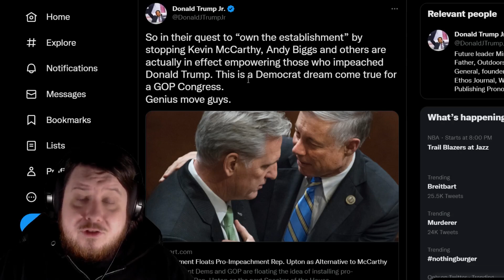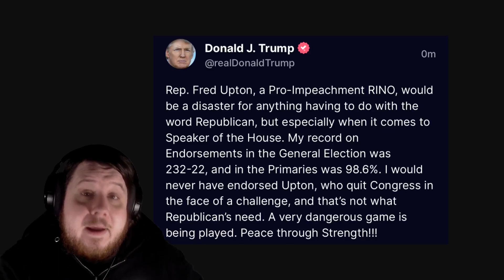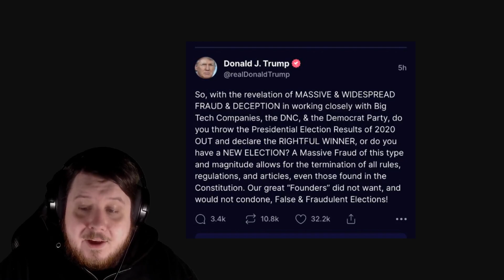Fred Upton Has Trump So Scared He Wants To Terminate The Constitution Of The United States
Donald Trump continues to say insane things with no basis in reality.

Fred Upton was been pitched as a possible speaker of the house. Soon after this was spreading around Donald Trump made an unhinged post calling for the termination of the constitution based on his false election claims.